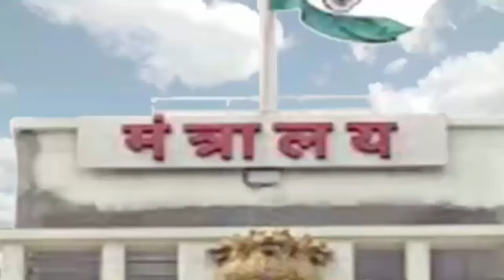'अगर कांग्रेस नहीं होती तो देश...', सीट शेयरिंग से पहले संजय राउत का बड़ा बयान